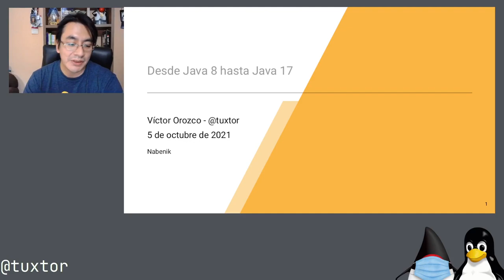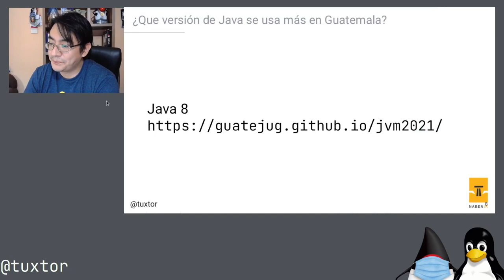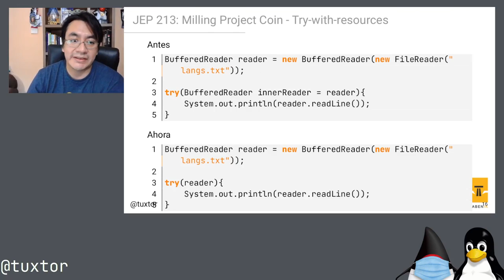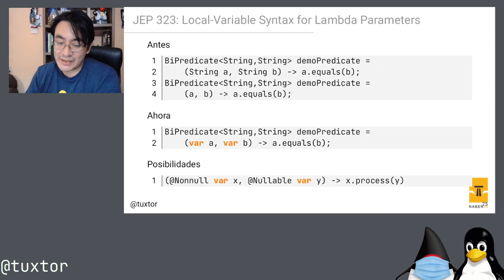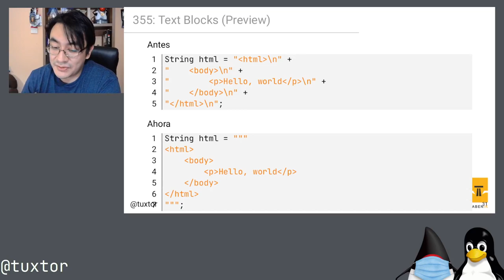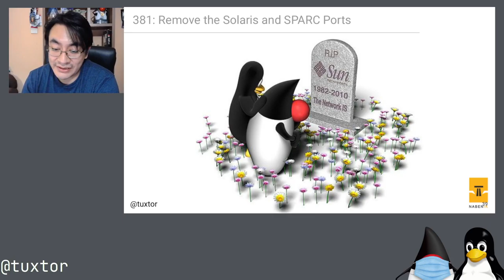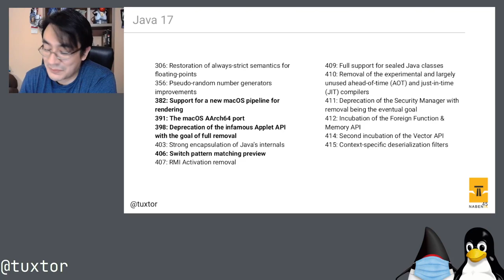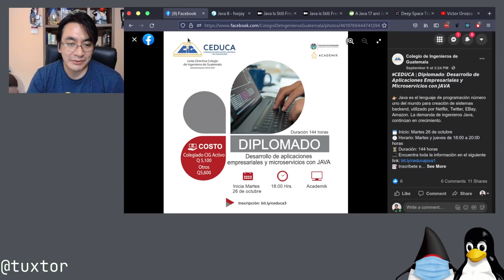Desde Java 8 hasta Java 17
En este webinar en conjunto con el Colegio de Ingenieros de Guatemala, recorremos caracteristicas interesantes desde Java 8 hasta Java 17, mientras respondemos preguntas de la audiencia. En el webinar se mencionan varios motivos para actualizarse a Java 17 así como consejos puntuales al respecto

Índice
00:00 - Inicio
02:32 - ¿Como se hace Java?
12:13 - Desde Java 8
17:48 - Java 9
26:43 - Java 10
35:27 - Java 11
38:50 - Java 12
49:54 - Java 13
51:40 - Java 14
58:29 - Java 15
01:09:31 - Java 16
01:14:01 - Java 17
01:18:41  - Anuncio diplomado desarrollo de aplicaciones empresariales y microservicios con Java y preguntas finales